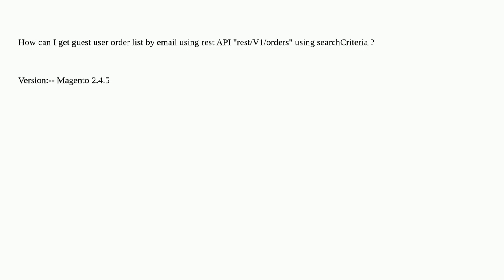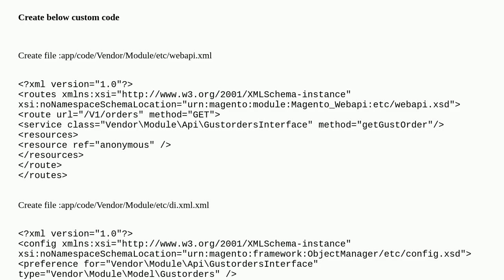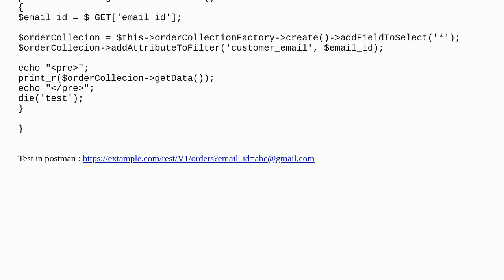Magento: How can I get guest user order list by email using rest API "rest/V1/orders" using searc...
How can I get guest user order list by email using rest API "rest/V1/orders" using searchCriteria?

A special thanks goes out to the community

  magento2 magento2.4.5 magento2-4-5